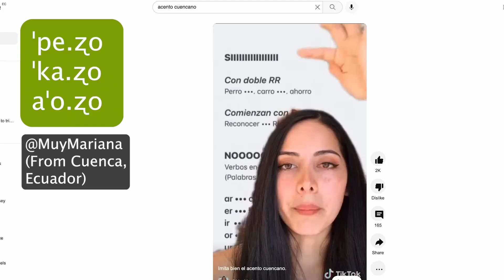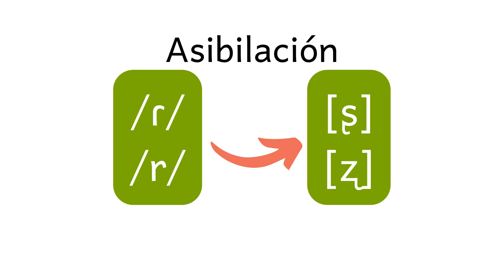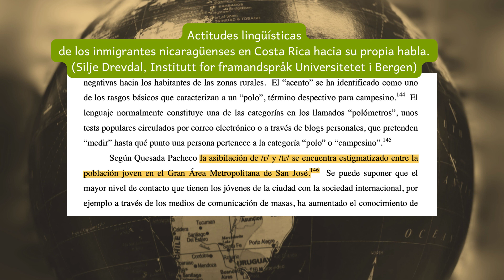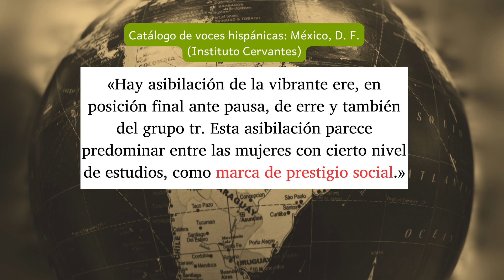Why do Mexicans pronounce R as SH? (R assibilation)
In Mexican Spanish, R can become "SH", even in Mexican movie dubs. This is known as «R assibilation» in Spanish dialectology, and in this video I'll explain what on Earth this is and why this happens in Mexican Spanish movie dubs.

«R assibilation» is also called «To drag your Rs» in Spanish, and it's also common in Andean Spanish in Ecuador, Perú, and Bolivia. R assibilation is particularly common in the Ecuadorian highlands, such as Cuenca. In Chile there's also a lot of R assibilation. However, in these Spanish speaking countries R assibilation is often stigmatized, and thus avoided in formal situations. Mexico is an exception because in the capital city R assibilation is seen as a mark of social prestige. This explains why R assibilation, a dialectal feature, can be heard in the supposedly "neutral" Mexican Spanish movie dubs.